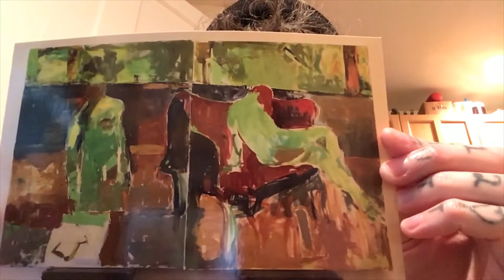“American Dream” by Peter CUSACK Art Opening at Five Points Annex Torrington Connecticut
Friday October 4, 2019 I attended Peter Cusack’s opening at Five Points Annex in Torrington.
Here is a look...